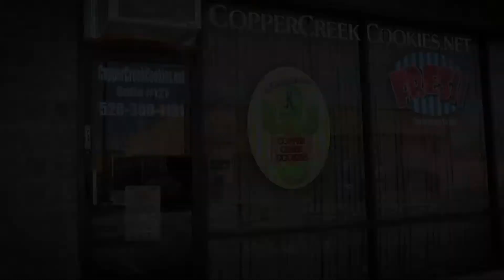Copper Creek Cookies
Located at 4249 W. Ina Road Suite 121